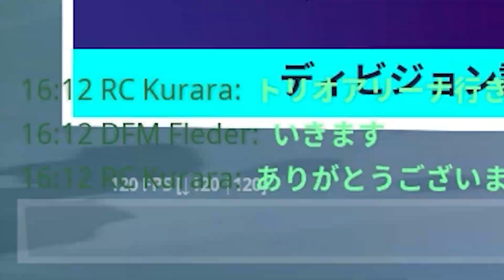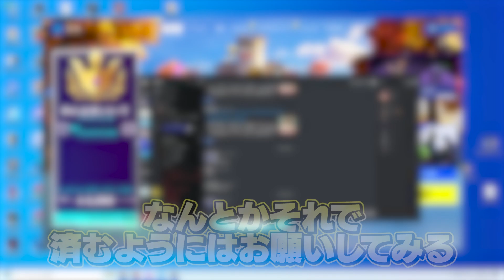今度は「DFMのあの2人」を脱退させたいと思います【フォートナイト/Fortnite】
1v1マップ: 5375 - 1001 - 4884
クリサポ BG-KURARA (# くらサポ で画像ツイート頂けると100％返信します)
↓メンバー限定配信の通知はこちらのtwitterアカウントで行います

前回の動画

【神回】大会で起きた「天空城vsダブ」がやばすぎる件についてｗｗｗ【フォートナイト/Fortnite】